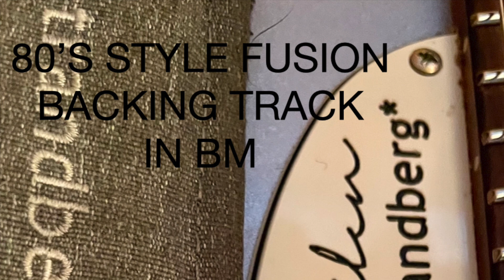80'S STYLE FUSION BACKING TRACK IN BM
HEY GUYS!!
Improvisation is a big part of a musician life, have fun with this backing track in B minor (B C# D E F# G A B.) Please share your experience with this challenge in the comment section.
ENJOY AND BE CREATIVE!